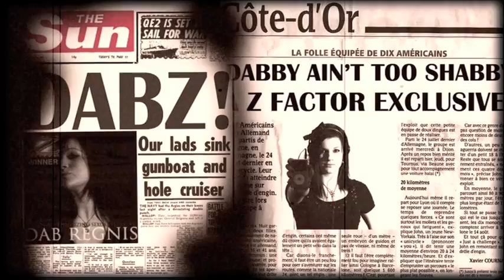i spit on your ipod part 1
Synopsis
Narrated by Sam Eaton
Dab Regnis (Heather Deacon) has just won the Z factor and is recording her first track however due to the fact that she spent the previous night partying she is unable to perform. Because of this her manager Steven Cowbell (Ademola Adebiyi) is highly pissed. To make things better however Dab manages to conjure an anti hangover drink that by some miracle allows her to preform beyond expectation. everyone is pleased, especially Mr. Cowbell who has other plans for the song.

With his evil intentions in full fluctuation he is able to launch the deadly song onto the world using its subliminal messages and frequencies to turn the innocent listeners into fiendish mindless zombies!

How will the world be saved? f*ck knows!

(This is a mock of the music industry today)

Filmed and edited - Danielle Plowman, Sam Eaton
Music and sound effects- Sam Eaton, Matt Lee
Graphics- Ademola Adebiy